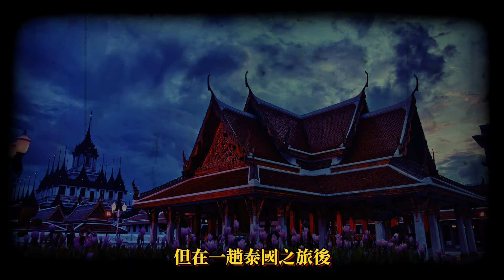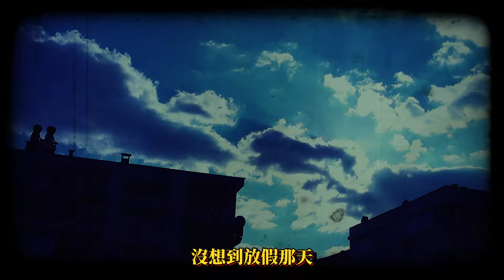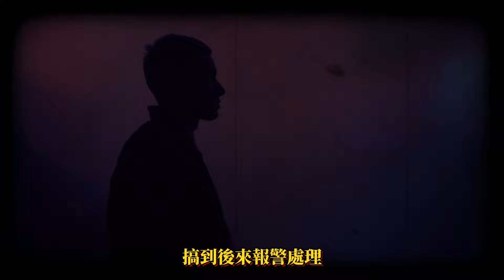懷疑女友中邪？泰國旅遊買了邪門娃娃 變成恐怖情人 娃娃是用嬰靈製作的玩偶 古曼童 網友投稿 靈異 鬼故事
男子懷疑女友中邪？
半夜驚覺她自言自語
疑似說著什麼奇怪咒語？
泰國之旅買了奇怪娃娃
女友變成恐怖情人？
邪門娃娃將她推向瘋狂的邊緣？

泰國神秘娃娃的真相
嬰靈製作 古曼童？